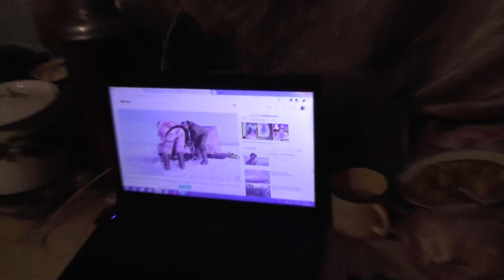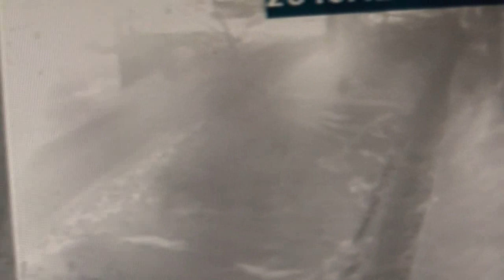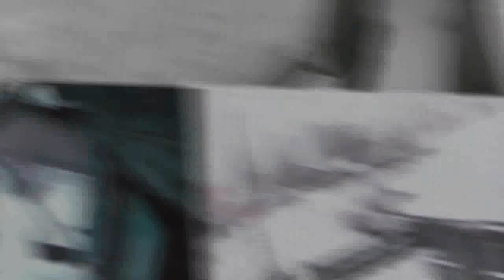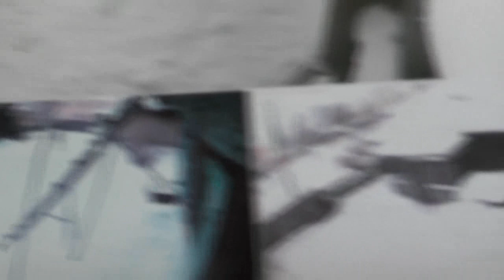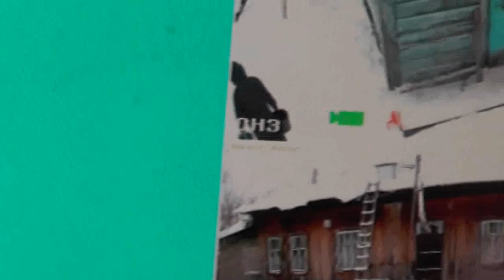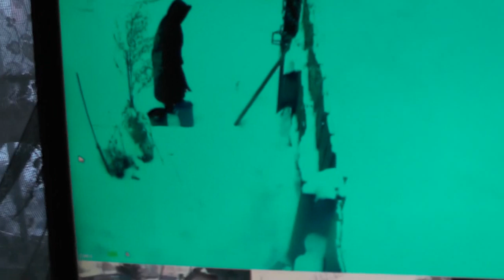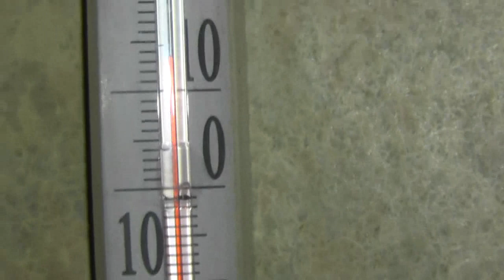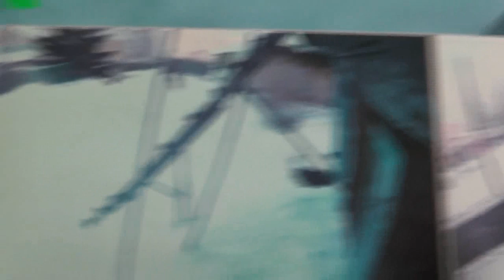№20. Прит.7:6 …однажды смотрел я …сквозь решётку мою…